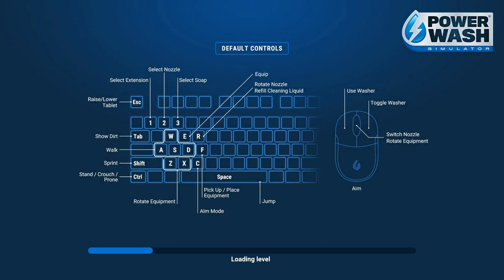PowerWash Simulator MIDGAR SPECIAL : SEAVENTH HEAVEN